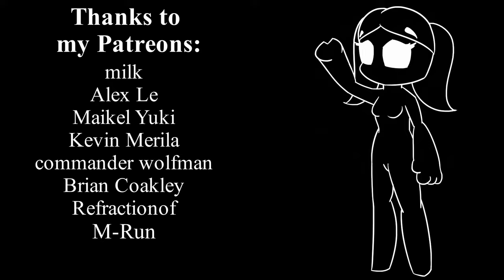8. Shaving Problem